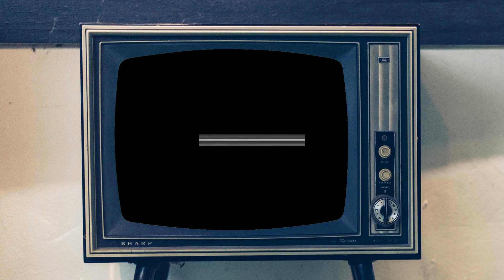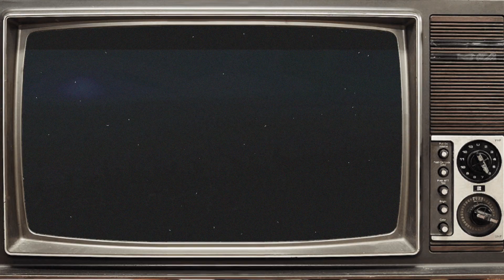Dredd Blu-ray Review & Full Guide Superhero Movie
Dredd Blu-ray review by Troy Bailey from the Comic Book Movie Collectors Guide your insight to collecting all things superhero cinema from movies, tv shows and cartoons on all forms of physical media from 4kHD, Blu-ray and DVD.

In this video Troy is looking at the Dredd a science fiction action film based on the 2000 AD comic strip character Judge Dredd which has a run time of 95mins. It was released into theaters on the 7th of September 2012 in the United Kingdom and on the 21st of September 2012 worldwide and was later released on  DVD, Blu-ray and Digital Download on the 8th of January 2013 with a 4KHD release on the 6th of June 2017. It was written by Alex Garland and directed by Pete Travis. the film was produced by DNA Films, IM Global and Reliance Entertainment and distributed by Lionsgate Films and Entertainment Film Distributors. All though is the 2nd feature film adaptation of Judge Dreed, this movie is a reboot of the character and not a sequel to the 1995 film Judge Dredd starring Sylvester Stallone. The Plot of the story revolves around Judge Dredd and his apprentice partner, Judge Anderson who are forced to bring order to a 200-storey high-rise block of flats fighting there way though countless enemies as they work there way to the top to deal with its resident drug lord, Ma-Ma and stop the manufacture of the new drug of choice Slo-Mo.